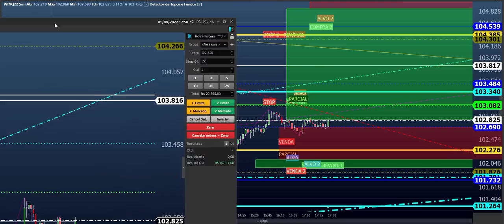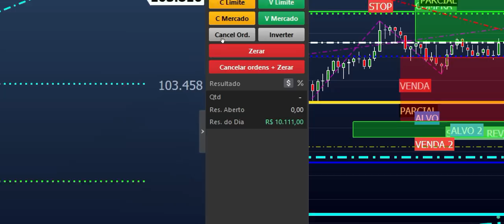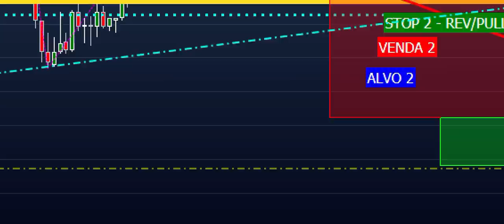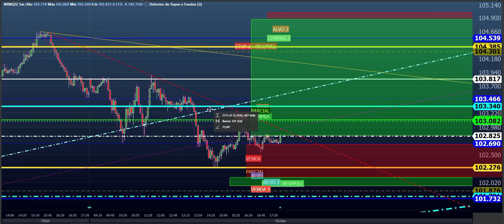ESTUDO PARA DAY TRADE ( MINI INDICE E DÓLAR ) Para o Dia 02.08